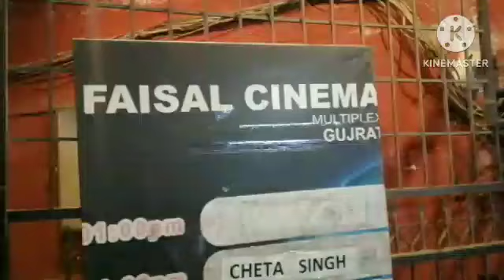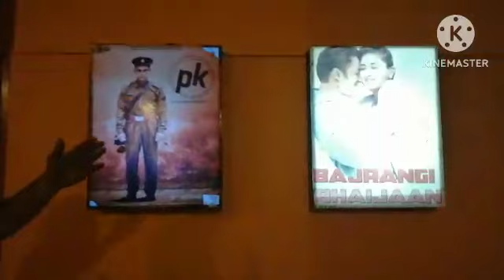A Visit To Faisal Cinema Gujrat |گجرات کا فیصل سنیما اب کس حال میں ہے | کتنے لوگ فلم دیکھ سکتے ہیں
Here is faisal cinema gujrat visit. Faisal cinema which was constructed in 1974. 49 years old cinema still exist with renovation and modern machinery.